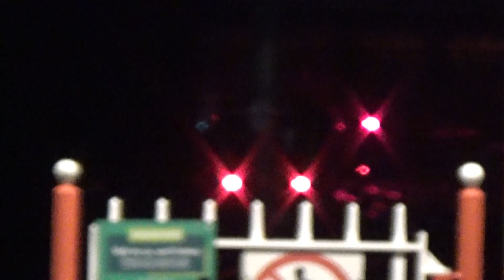Compilation from this week - Sunday - Friday - Class 37s, 20s and 60007